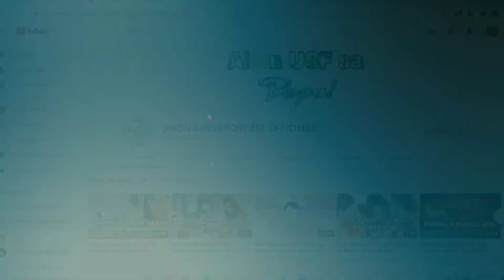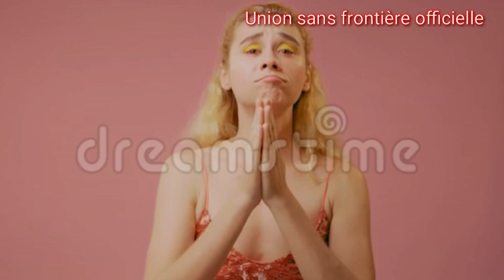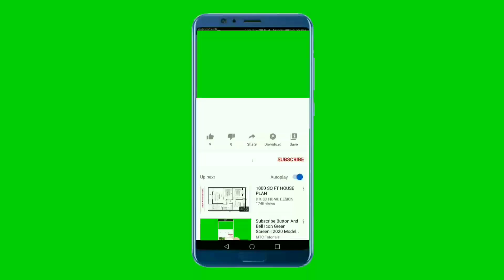Di BAE PAWÒL SAYO LAP PADONEW... MEN TEKNIK POUW MANDE CHERI(E) OU PADON SIL FACHE AVÈW.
Nou tout ka fè ère. Ebyen gade kijan pouw mande cheri(e) an padon. Lipaka refizew.. yon pakèt gwo Teknik